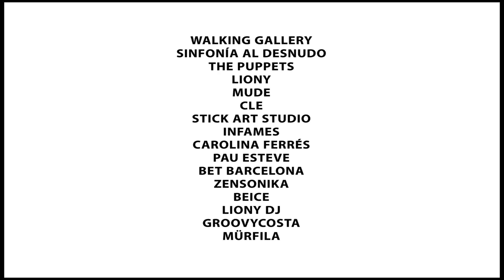BCNFestArt!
Runway in Barcelona. In the old factory Estrella Damm.
Mude- Design,Pau Esteve and Dre Design.